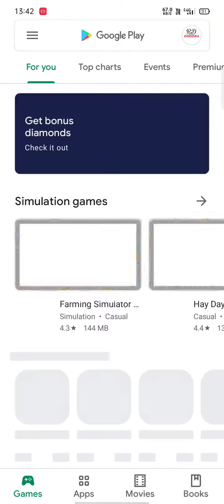fau g game aa gaya || Play Store par || fau g game lonch ho gya || how to dawnload faug game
faug game aa gayafaug game dawnlod kaise kare
faug game play store se dawnlod kaise kare
hain
 fauji gane download fauji game download karo
 fauji game download karna hai
fauji game download karen
 fauji game kaise download kare
 fauji game download jio phone
 fauji game download karne ka tarika
faug game release date
faug game Akshay Kumar
fauji game download
how to download faugji game
faug game download kaise kare
faug game download
faug game download play store
pley store par faug kab aayega